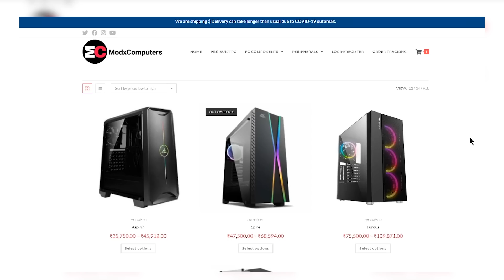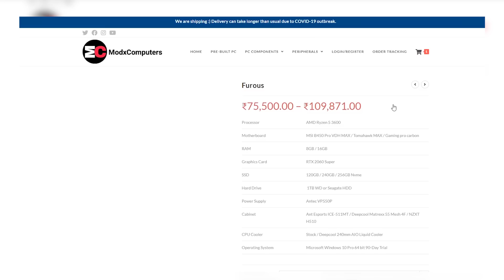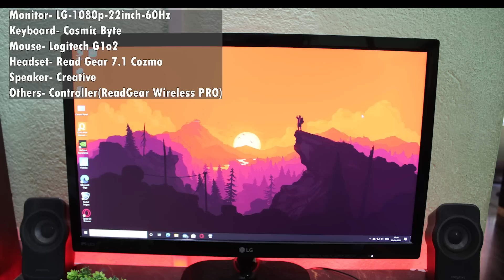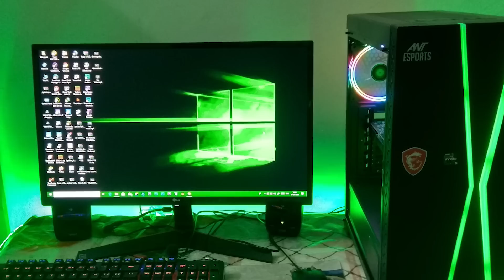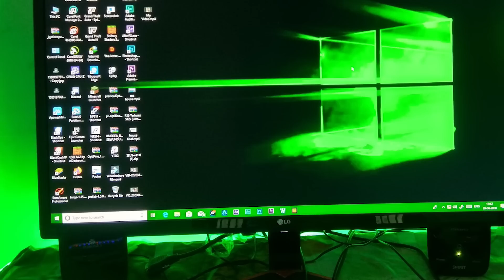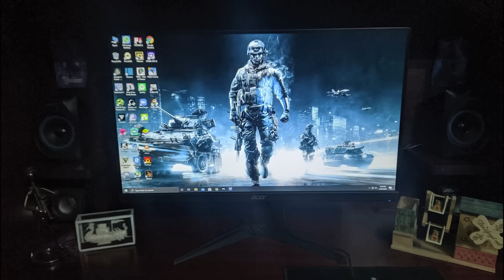Indian PC Setups Episode 2 - Sasta Budget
Hey Guys! Welcome to Indian PC Setups episode 2 and this is sasta budget edition. Indian PC Setups is a show where we showcase the indian pc setups and pc builds so that others can take ideas to improve their own setup.

Deepcool Gammaxx L240 V2 AIO Liquid Cooler
Corsair Vengeance 8GBx2 RAM
240GB WD Green SSD
1TB WD Blue HDD
Gigabyte PB500

modxtech